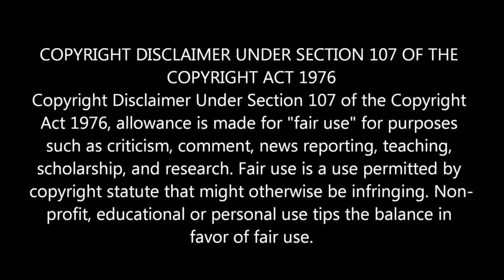Guns and Roses !! Don't Cry ! Reaction !!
Wally's Crib reacts to Guns And Roses ! Don't Cry !! Great song ! Awesome video !,